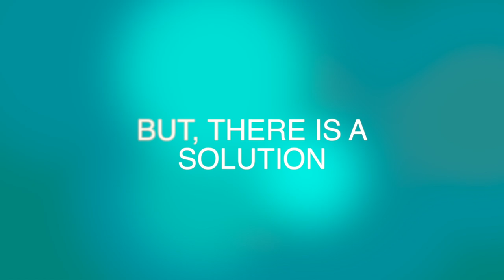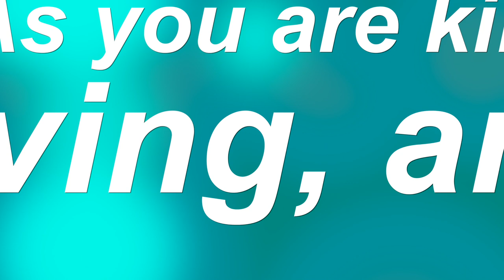Kindness Is Contagious Video 2 - "Power"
This is the additional video for the January 2016 Kindness Is Contagious Week at Fruita Monument, Grand Junction, Palisade, Central, Fruita 8/9, and R-5 high schools. This is the secondary optional video that staff can show to classes in addition to our main gvKIC video.

The video describes the negatives of the world and the need for individuals to be a positive force for good. We believe that kindness is the forefront of all good that occurs. We believe when we encourage kindness, we encourage people to care about others, life, and the world, which will ultimately empower them and society to be better as a whole. Kindness truly is contagious and we invite all to be kind, loving, and engaged to others and world around them.

Kindness Is Contagious - spread it!

Use gvKIC of social media to show that you support kindness!

All Mesa County School District 51 of Colorado students are invited to attend the all high school dance @Lincoln Park Barn on 1/22 @8pm. Contact your school student government for a t-shirt (your ticket into the dance)!